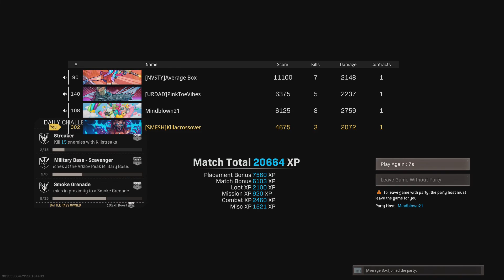Call of Duty®: Modern Warfare®_20210323021234